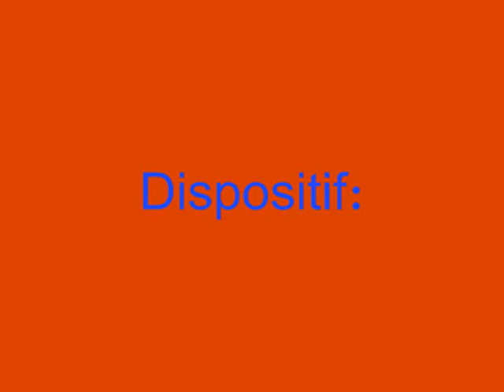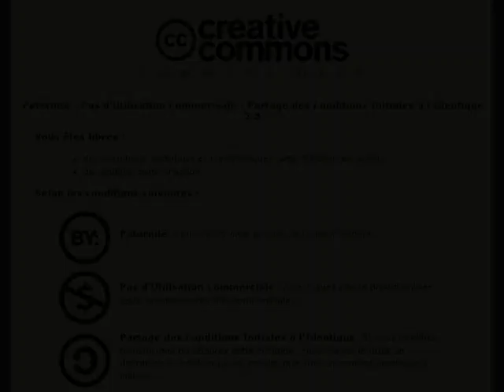Moteur asynchrone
Expérience d'électromagnétisme : le moteur asynchrone.